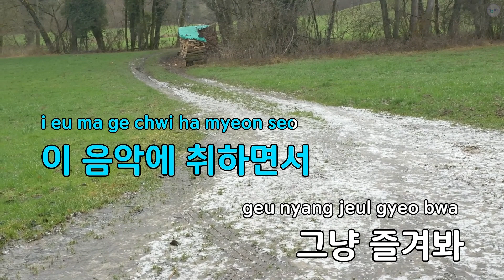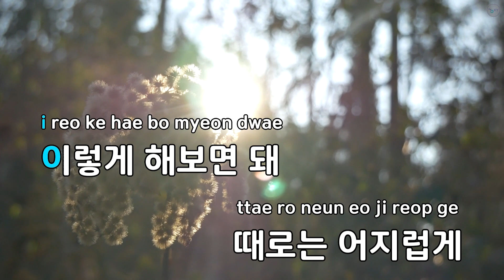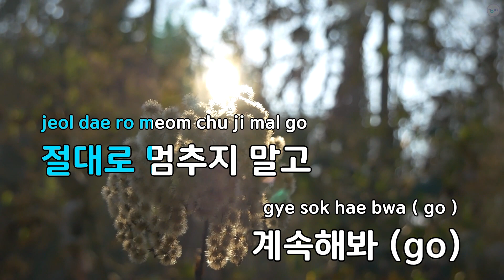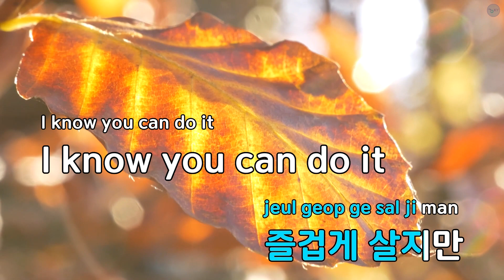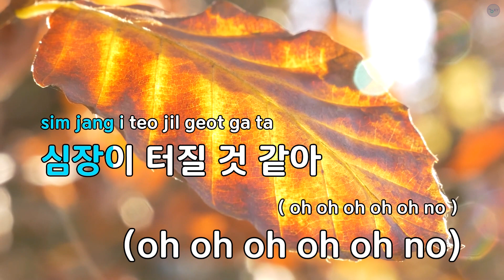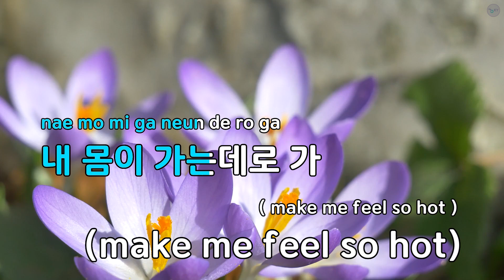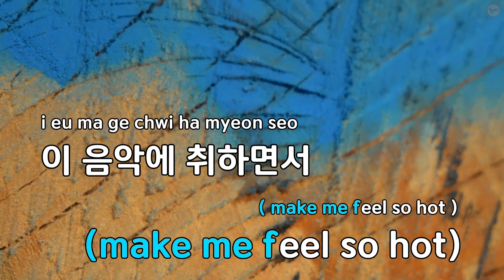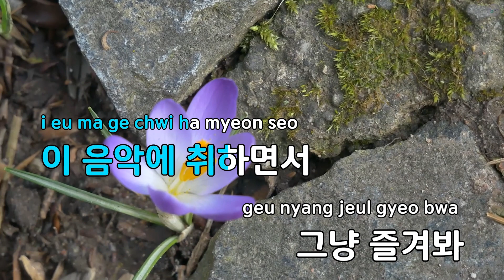Overdoze - M(이민우) (KY.64704) / KY KARAOKE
★ 곡 정보 ★
번호 : 64704
제목 : Overdoze
가수 : M(이민우)
작사 : David Kim
작곡 : 김도현

Copyrightⓒkeumyoung